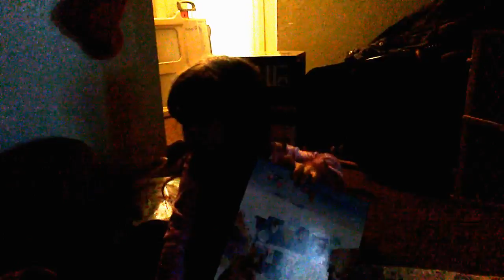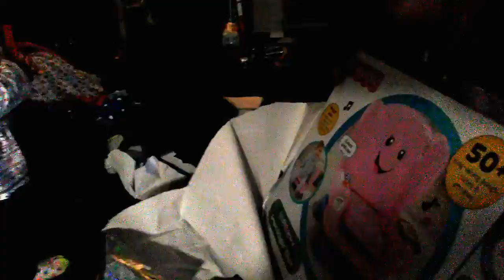Christmas 2016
I hope you enjoy this short little vlog. It was a small Christmas but we all enjoyed it.